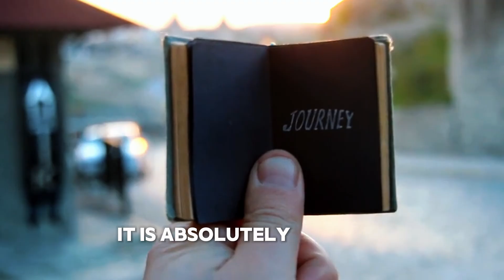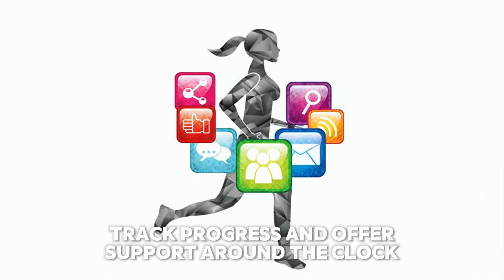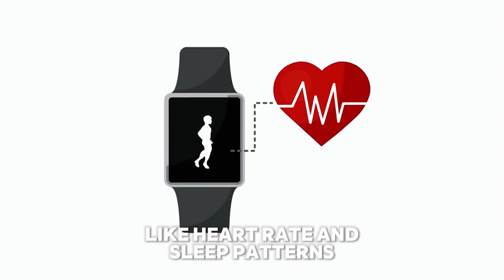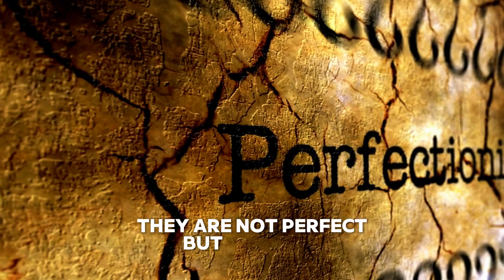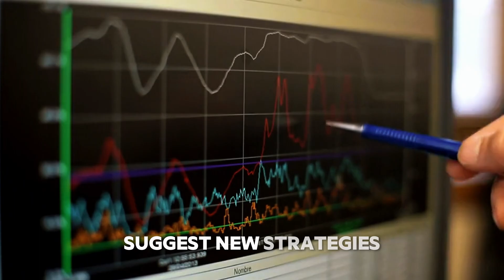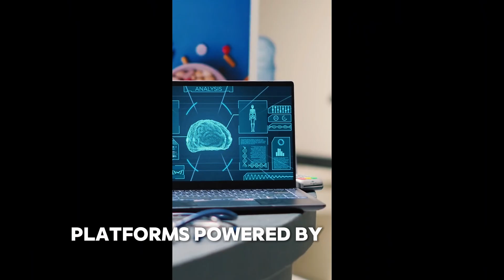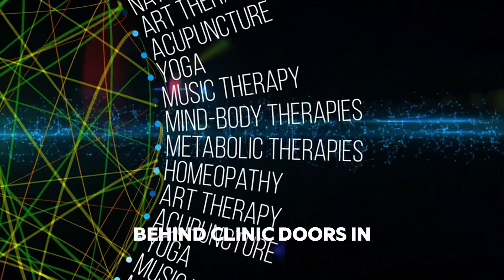Can AI cure OCD?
Can artificial intelligence help treat Obsessive Compulsive Disorder? In this video, we explore how AI is changing the way OCD is understood and managed—from therapy apps and virtual exposure tools to chatbots and brain scan analysis.
You’ll hear a real conversation between Kunal and his dad, followed by a clear explanation of how AI is being used to support people with OCD. We break down the science in simple terms, explain what AI can and can’t do, and look at how it might work alongside human therapists—not replace them.
Whether you’re curious about mental health tech, living with OCD, or just want to understand how AI is reshaping therapy, this video offers a thoughtful, easy-to-follow guide.